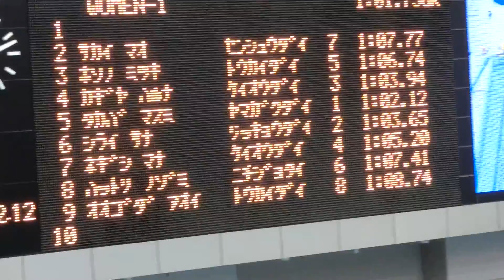関カレ2014 女子１バック 鍵矢